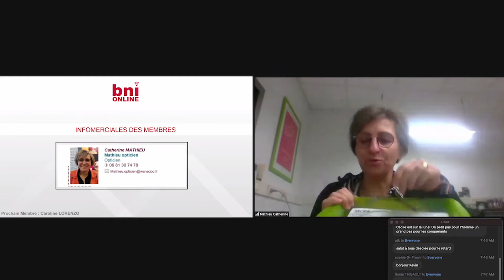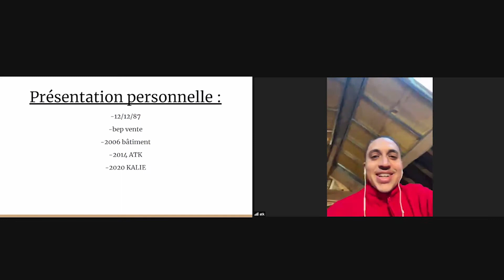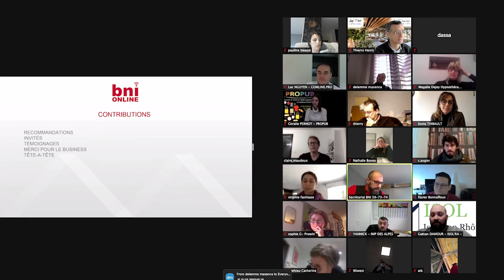BNI conquérant 38, qui donne reçoit en ligne !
BNI on line, tous fidèles au poste.
😀  Energie positive, bonne humeur (toujours), soif d'entreprendre et de partager ... et du busines.
Conférencier : ATK - KEVIN